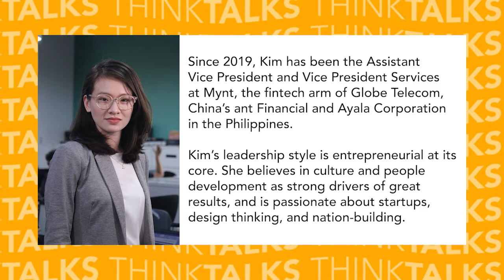ThinkTalks: Everyday Magis - Episode 1: The "Why"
Date of Airing: September 14, 2020

Speaker: Kim Seng, Assistant VP & Head of Financial Services, Mynt - Globe Telecom

ThinkTalks is a series of inspiring online talks that feature varied experiences in Ateneo leadership and membership in student organizations, and their impact on the life of the Atenean.

This first set of talks shares stories of young but well-accomplished alumni, particularly on how their leadership or organization’s experiences influenced their personal and professional values and decisions.

Kim is the Assistant Vice President and Head of Financial Services at Mynt, Fintech Arm of Globe Telecom. Back in her college years, she co-founded two student sorganizations, namely Elihidos and Leadershape Society. She received the prestigious Leadership Award during her graduation.

Video edited by: Jonathan Noble